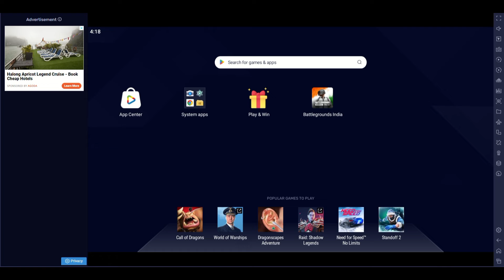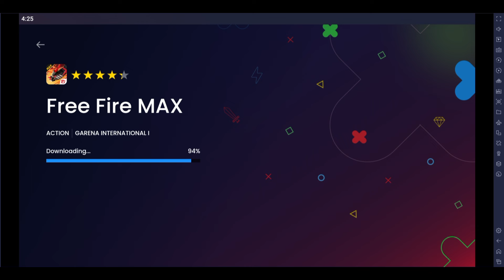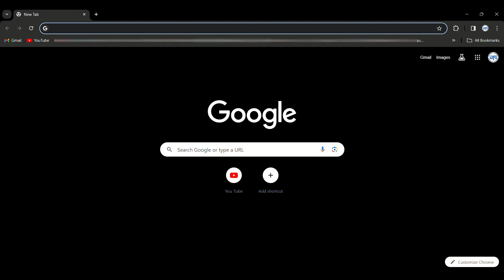How to download free fire in pc / laptop 2024 ||Computer/Laptop me free fire kaise download kare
MrArifGT,

About: In this video I explained that how to install free fire in pc.

Other Topics Covered:
1. laptop mein free fire kaise download karen
2. how to download free fire in laptop
3. pc me free fire kaise download kare
4. laptop me free fire kaise download kare
5. free fire laptop mein kaise download karen